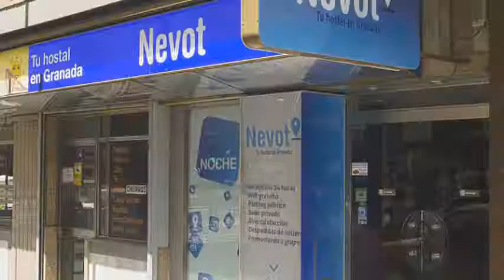Hostal Nevot en Granada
Hostal Nevot presenta 18 habitaciones con bañera, tv y aire acondicionado. La propiedad de Hostal Nevot se encuentra enclavada en Obispo Hurtado, 24. Hostal Nevot es una alternativa ideal para dormir en la ciudad de Granada.